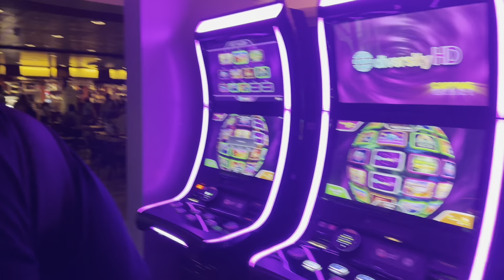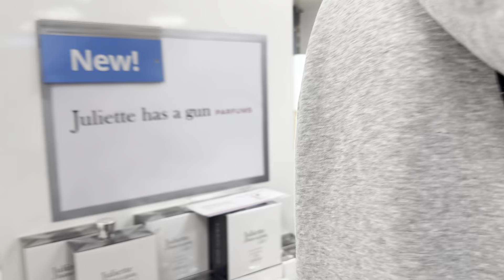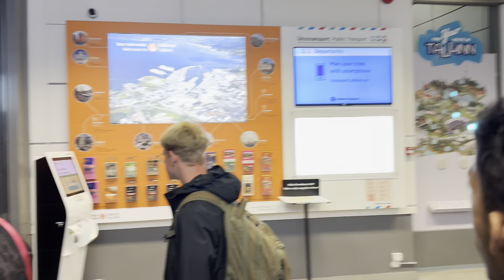Travel vlog to Estonia exploring Viking lines ship , enjoying and exploring the old towns part 1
Join us on a captivating voyage through Estonia’s enchanting landscapes, where ancient history meets modern merriment. Our adventure begins in the heart of Tallinn, the beautifully preserved Medieval town that beckons with cobblestone streets and secrets whispered by centuries-old walls.
🌟 Old Town Strolls: Wander hand-in-hand with friends through the winding alleys of Tallinn’s Old Town. Discover hidden courtyards, charming cafes, and the longest-running pharmacy in Europe—a testament to the city’s enduring spirit.
🏰 Kadriorg Palace: Immerse yourself in regal elegance at Kadriorg Palace, surrounded by lush gardens. Marvel at its Baroque architecture and imagine the grand balls held within its opulent halls.
🎡 Skywheel Views: Ascend the Hellemann Tower for panoramic vistas of Tallinn’s red rooftops, the Baltic Sea, and the bustling harbor. Capture memories against the backdrop of a sun-kissed horizon.